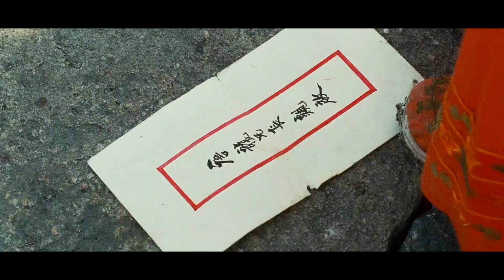財主將祖宗做成蠟屍，卻被湘西趕屍王直接帶走，驚動僵屍老祖，茅山道士四大護法出手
《僵屍大時代》清朝末年，陰氣盛行，僵屍隨之產生，而一處大將軍墓中，出現僵屍老祖，財主家裏，世代製作蠟人，卻將自己祖宗，全部做成蠟屍，湘西趕屍王為取財寶，驅趕財主祖宗，卻驚動僵屍老祖，茅山道士四大護法出手，究竟結果如何？